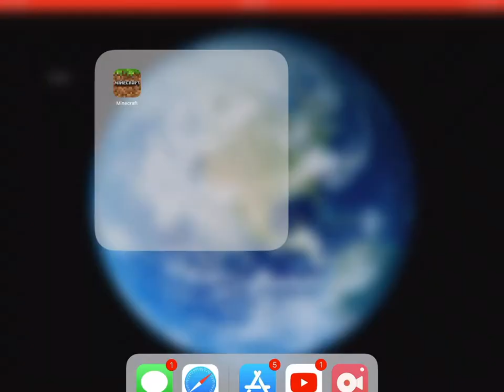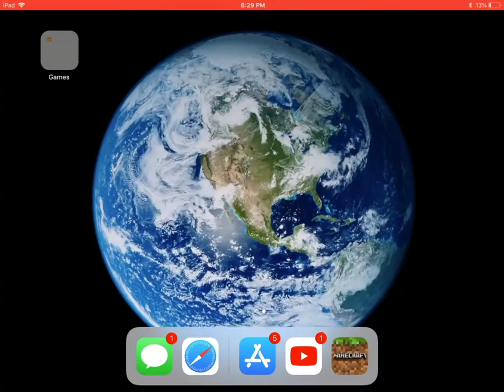Minecraft bed wars fight for ur sleep arrrrrrggghhhh!!!!!!!!